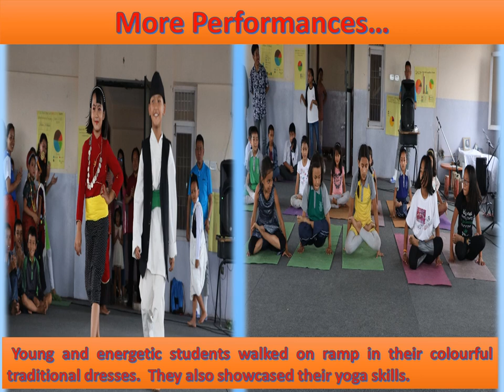Indo-Nepal Exchange 2019